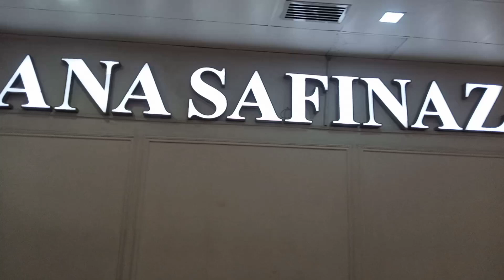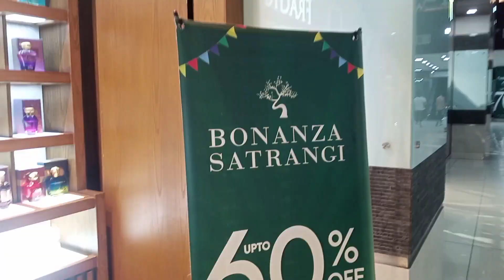Sana Safinaz & Bonanza Satrangi🎉 dhamake💣 dar sale🛍💃🏻💃🏻offer